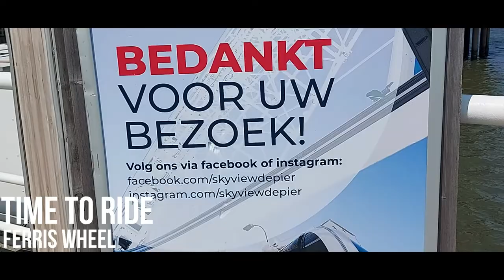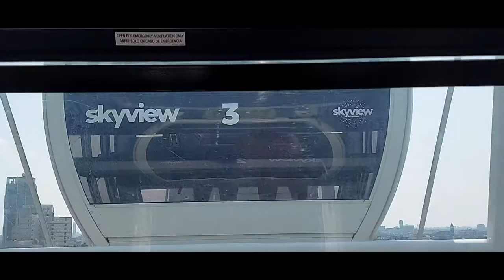Skyview The Pier Time To Ride {Ferris Wheel in Hague }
SkyView de Pier is a 45-meter tall Ferris wheel in Scheveningen, The Hague. It was the first Ferris wheel constructed over the sea in Europe, as it is on the Scheveningen Pier eight meters above the North Sea. It opened to the public on August 19, 2016.